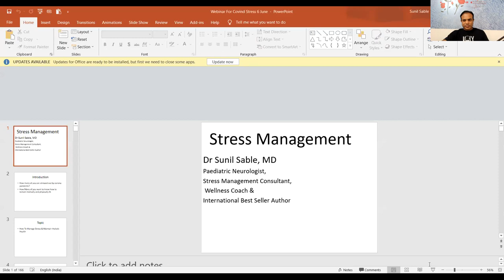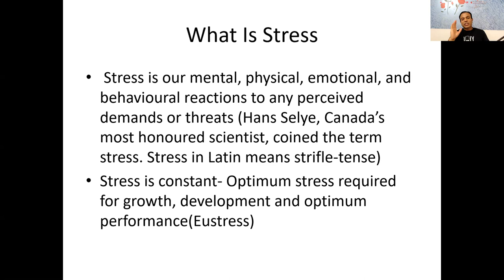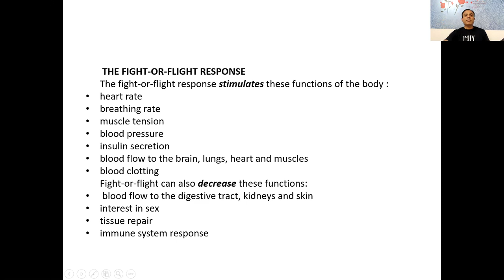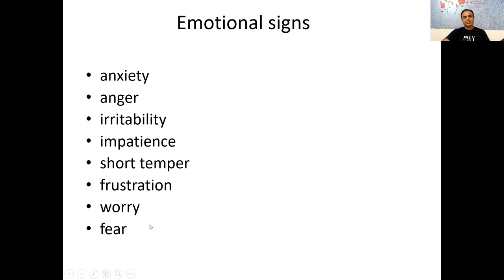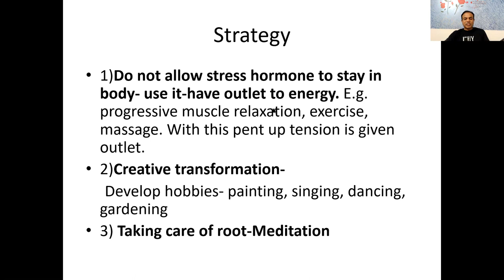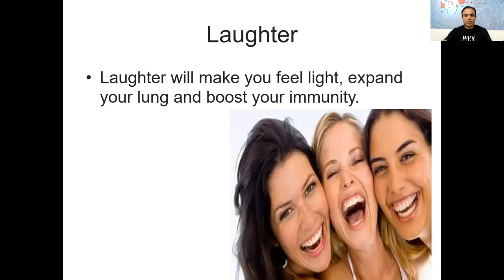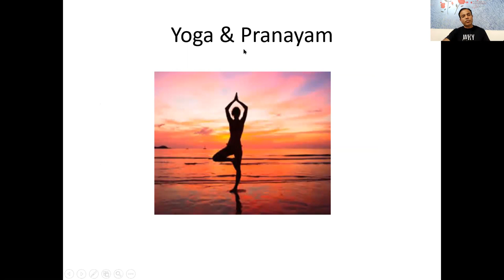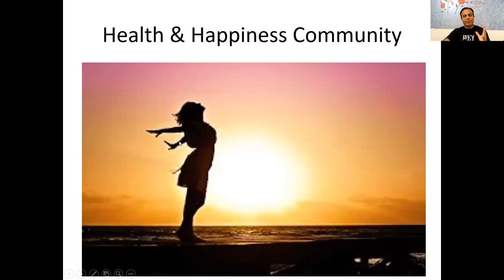10 Secrets To Manage Stress During Corona Pandemic and Remain Mentally & Physically Fit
Hi Friends,  Welcome to talk series named Stress Management A to Z.Why talk on Stress Management?  Incidence of chronic diseases like hypertension,diabetes,obesity,heart attack,stroke,mental disorders,cancers are increasing progressively all over world.Around 50 million people all over world and 5 million people in India die every year because of these chronic diseases.In research they have found that the important causes of these diseases are stress,pollution,addiction of tobacco & alcohol etc.,sedentary lifestyle,excess calory intake.These diseases are going to cost 47 trillion dollars from 2010 to 2030 globally.Which is very costly affair.Till date we are treating these diseases with medicine and surgery.But we are not only body but we are body,mind and soul.The diseases at body level is because of problem at mind and soul level.So if we treat diseases only at body level not taking care of mind and soul,these diseases are going to recur and keep on increase .So there is need of science which deal with body,mind and soul  and make person completely healthy and happy.
I have developed this talk series on Stress Management called Stress Management A to Z  with fusion of science and spirituality so that we can prevent and treat these chronic disorders holistically and lead healthy and happy life.
A great Idea which can transform youself and whole world is worth sharing.Being Doctor with deep knowledge of medicine and science and also deep interest in spirituality I came to conclusion that science & medicine can make you physically healthy but spirituality will make you peaceful and happy.So I want to share this knowledge regarding healthy and happy life through this talk series.
If you want to manage stress effectively and lead health and happy life the keep on watching my videos.This is the most comprehensive   talk series on stress management.
About Speaker: Dr. Sunil Sable is Paediatrician & Paediatric Neurologist  from Shirdi,India.He is passionate about  spreading awareness of  healthy and happy lifestyle.He has conducted seminars for various organisations on topic like Stress Management,How to lead Healthy and Happy Life,Healthy diet,New Science of weight management, Meditation etc
Through fusion of science,spirituality and humor he educate people about health and happiness.